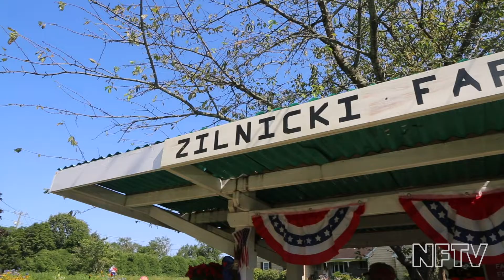Doing farm yoga at Zilnicki Farms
At Farm Yoga, fourth-generation farmer and certified yoga instructor Jackie Zilnicki includes nature in the mind/body connection gained from her hourlong classes in Riverhead.